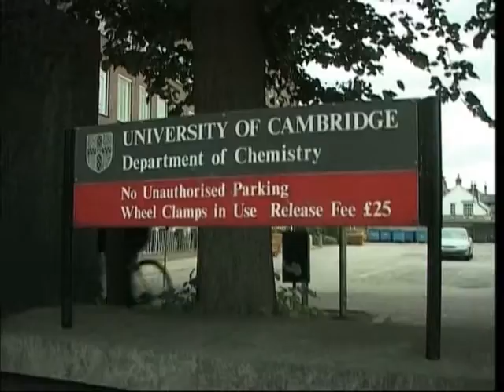Cambridge ECO Mosque News by Ekattor TV